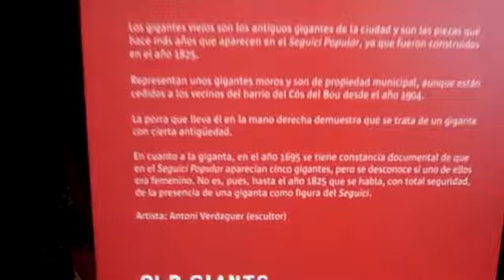Gigantes de Tarragona